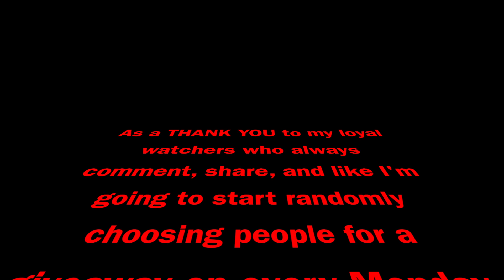My Favorite Inexpensive Brushes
Indiana Makeup Artist and Mary Kay Beauty Consultant.

Intro Art Card by Alyssa Monet Mason